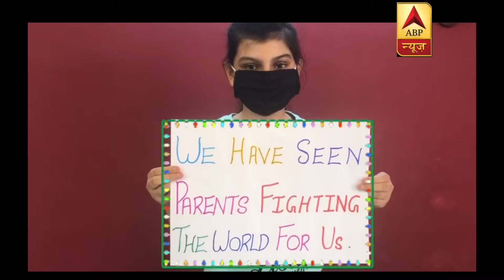Hum Honge Kamyaab | Fight Corona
Our video has been created to celebrate the spirit of the corona warriors fighting from their homes. It is to specially motivate those young ones and adults who standby the elders in their families in order to protect them and fight for them. We are ready to fight the Corona war!

We are grateful to Mr. Sumit Awasthi for featuring it on ABP News, all over India.

This video has been shot by individuals in their respective homes while abiding by the lockdown. Nobody has stepped out to shoot any part of it.